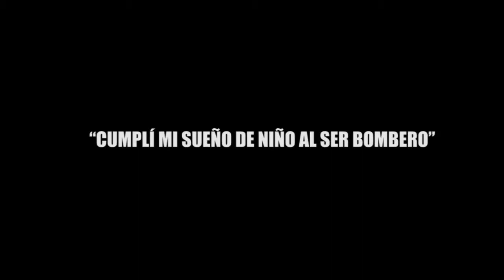“CUMPLÍ MI SUEÑO DE NIÑO AL SER BOMBERO”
Cuando la alarma suena en la Estación, los tragahumo solo piden volver al lugar sanos y salvos.